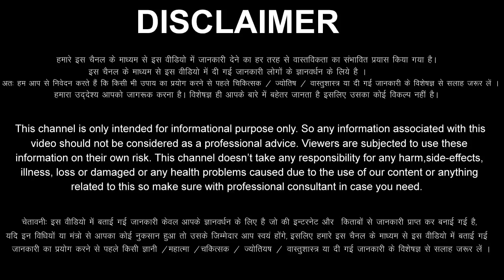Singh Rashi 12 July 2023 Aaj Ka Singh Rashifal Singh Rashifal 12 July 2023 Leo Horoscope